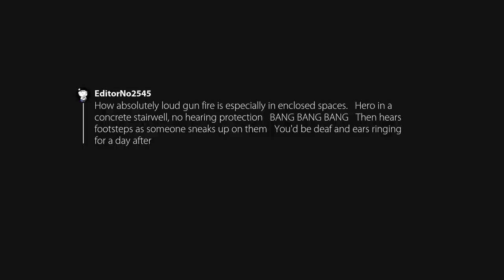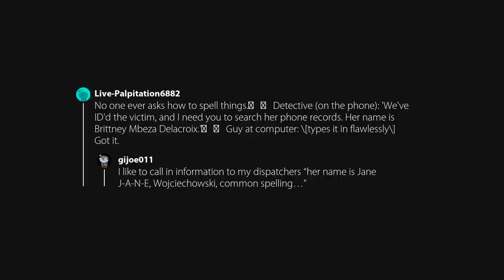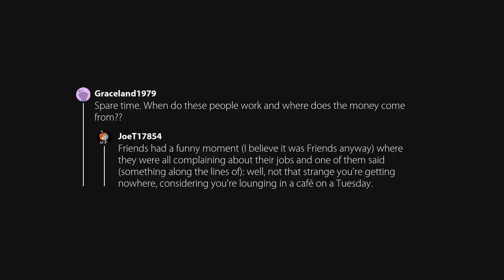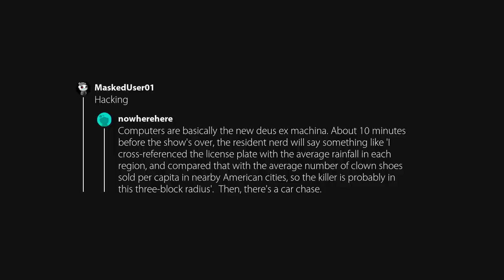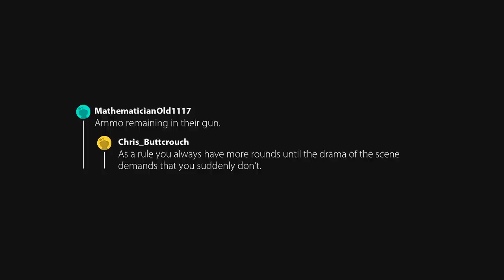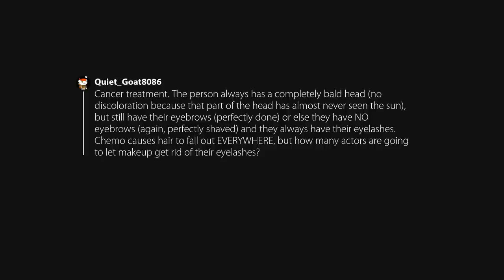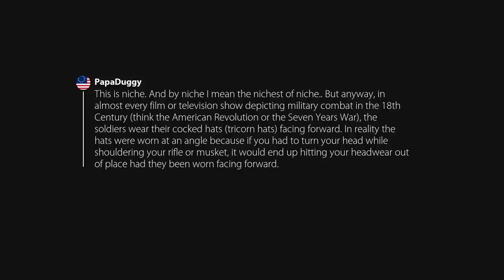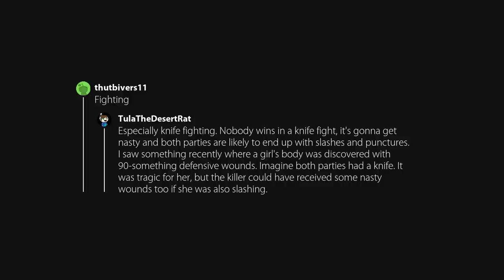What’s something that’s always wrongly depicted in movies and tv shows? (r/AskReddit)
Originally posted in AskReddit by u/Itchy-Ingenuity6833.